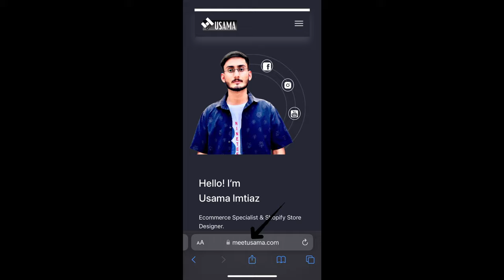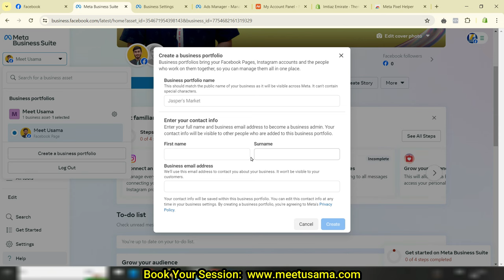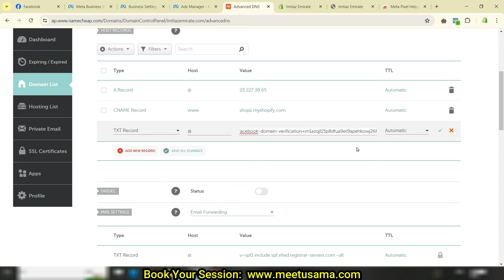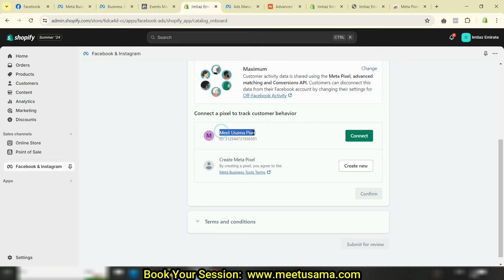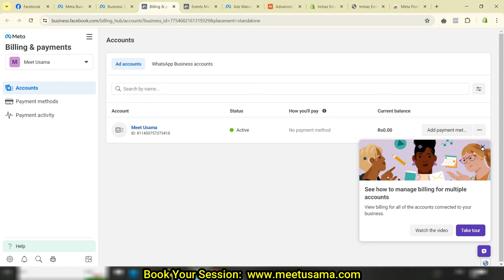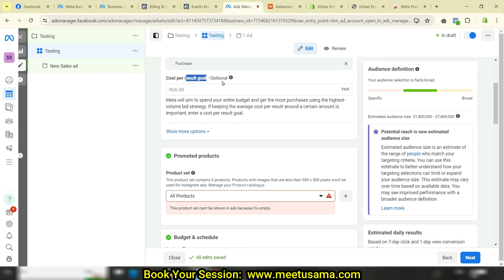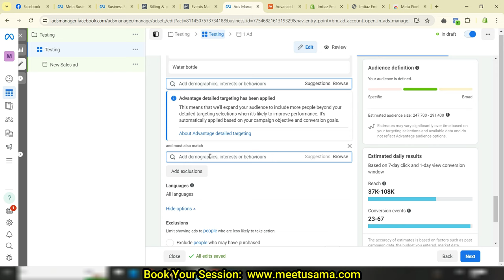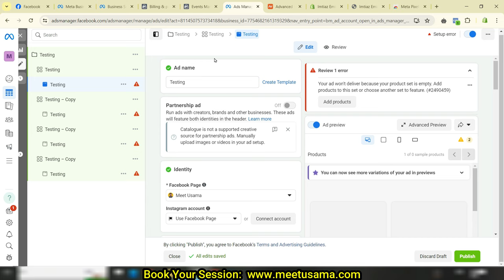Facebook Ads Marketing (Full Guide) 🔥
Welcome to our comprehensive guide on Facebook Ads Marketing International! 🌍 In this video, we'll take you step-by-step through the strategies and techniques needed to master Facebook advertising for your eCommerce business, specifically on Shopify. Whether you're a beginner or looking to scale your ads globally, this tutorial covers everything from setting up your ad account to optimizing your campaigns for maximum ROI.

We’ll dive into targeting international audiences, creating compelling ad creatives, budgeting, and leveraging advanced features like Custom Audiences and Lookalike Audiences. By the end of this video, you'll have all the tools and knowledge you need to run successful Facebook ads and drive traffic to your Shopify store from around the world.

✅ Topic's Cover In This Video:
Shopify marketing
eCommerce advertising
Digital marketing
Social media ads
Facebook advertising tips
Facebook marketing
Online business growth
Shopify tips
Facebook Ad targeting
Facebook Custom Audiences
Facebook Lookalike Audiences
Facebook Ad creatives
Shopify store marketing
Global marketing strategies
Facebook Ad budget
ROI Facebook Ads
Shopify ad campaigns
Advanced Facebook Ads
Facebook pixel setup
Facebook Ads optimization
eCommerce tips and tricks
facebook marketing
facebook ads
marketing
digital marketing
facebook marketing tutorial
facebook ads targeting
dental marketing
dentist marketing
digital marketing strategy for dentists
facebook advertising
digital marketing of dentists
what is digital marketing
digital marketing approach for dentists
marketing for dental clinic
how to run facebook ads for shopify in pakistan
shopify dropshipping
shopify dropshipping free course
facebook ads kaise chalaye
shopify in pakistan 2023
Facebook Ads
Marketing
Campaigns
Strategy
Shopify Payment gateway
Shopify Payments
2checkout
fasterpay
payoneer
payoneer checkout
how to activate
Payment gateway
Dropshipping
Dropshipping full course
Dropshipping full course in Urdu
Shopify complete course
Dropshipping in Pakistan
Dropshipping business
Dropshipping for beginners
Dropshipping Course
Dropshipping halal or haram
dropshipping shopify
Dropshipping 2023
Shopify,Course
CJ
CJ dropshipping
Pakistan

⭕DESCLAIMER⭕